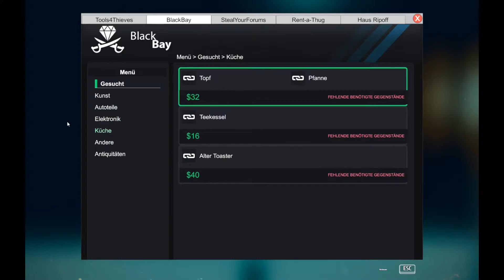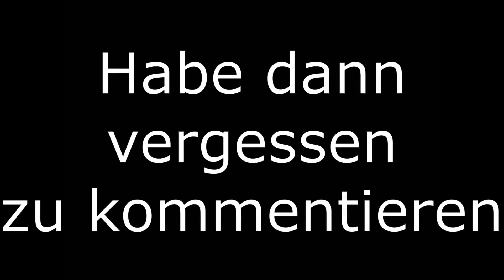Es tut mir echt leid!!! Thief Simulator #4